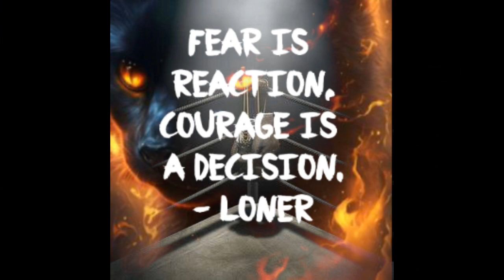Cat fight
We have 5 cats so there's alot of napping and alot of play- fighting and the occasional real fight around out house. Growing up in the 80's with adreanalen pumping songs like Dager Zone and Eyeof the tiger inspired me to make a compilation video of some of the stuff I've caught on my camera.